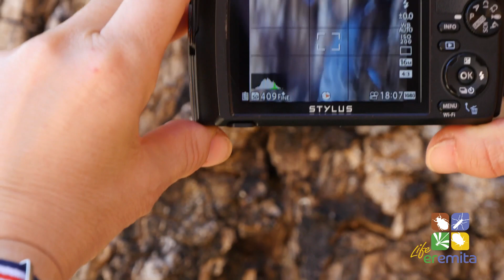Rosalia alpina: il cerambicide europeo più elegante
PROGETTO LIFE14 NAT/IT/000209 EREMITA Azioni coordinate per preservare popolazioni residuali e isolate di insetti forestali e d'acqua dolce in Emilia-Romagna. Il progetto si propone di assicurare le migliori condizioni per la conservazione delle popolazioni residuali di due specie di insetti saproxilici di prioritario interesse conservazionistico (Osmoderma eremita e Rosalia alpina) e di due specie di acque lentiche e lotiche (Graphoderus bilineatus e Coenagrion mercuriale castellanii), agendo sui fattori di minaccia di origine antropica.